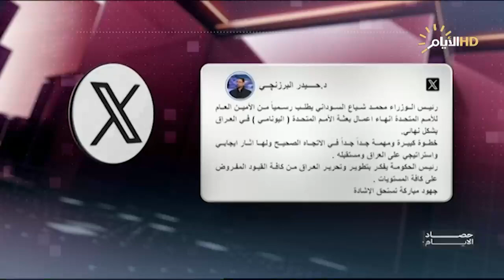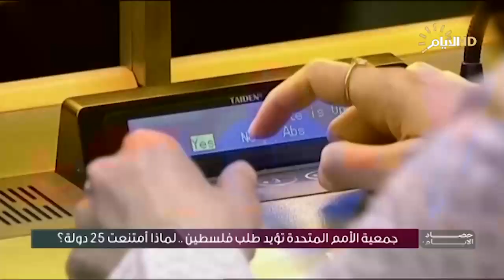برنامج حصاد الأيام مع فرح نبيل..بنهاية 2025 .. العراق يدعو لإنهاء مهام بعثة الأمم المتحدة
بنهاية 2025 .. العراق يدعو لإنهاء مهام بعثة الأمم المتحدة

ضيوف الملف الأول

د. صالح الشذر / استاذ العلاقات الدولية في الجامعة المستنصرية
د. ؤ / استاذ القانون الدستوري في جامعة بغداد

جمعية الأمم المتحدة تؤيد طلب فلسطين .. لماذا أمتنعت 25 دولة؟\

ضيف الملف الثاني

سكايب - اسماعيل مسلماني / مختص بالشأن الإسرائيلي - فلسطين